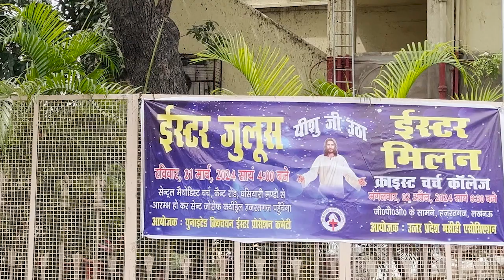Lucknow : 31 मार्च को निकाला जाएगा ईस्टर जुलूस भारी संख्या में शामिल होंगे लोग || @VidrohiANAND